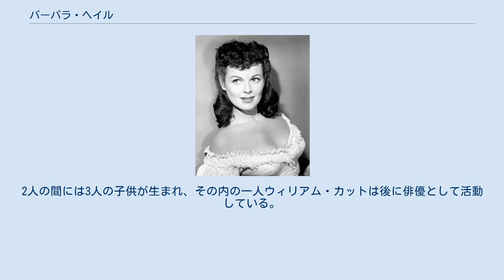バーバラ・ヘイル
バーバラ・ヘイル（Barbara Hale, 1922年4月18日 - 2017年1月26日）は、アメリカ合衆国の女優である。
 1922年、イリノイ州デカルブに生まれる。
スコットランドとアイルランドの血を引く家庭だった。
同州ロックフォードの高校を卒業後は、シカゴ美術館附属美術大学へ進学して絵描きを目指したが、学費を稼ぐために始めたモデルの仕事がきっかけで、その後女優を志すようになった。
 1943年にハリウッドへ渡り、脇役として数々の映画へ出演。
フランク・シナトラやロバート・ミッチャムなど名だたる俳優たちとの共演を重ねてキャリアを構築。
徐々に役柄も大きくなっていき、1957年からレイモンド・バー主演のサスペンスドラマ『ペリー・メイスン』のレギュラーキャストとして出演し、幅広い層から人気を得た。
同作品での演技も評価され、1959年にプライムタイム・エミー賞の助演女優賞を受賞。
1960年にはハリウッド・ウォーク・オブ・フェームも授与されている。
 2017年1月26日、カリフォルニア州シャーマン・オークスの自宅で死去。
 1946年に俳優のビル・ウィリアムズと知り合い、結婚した。
2人の間には3人の子供が生まれ、その内の一人ウィリアム・カットは後に俳優として活動している。